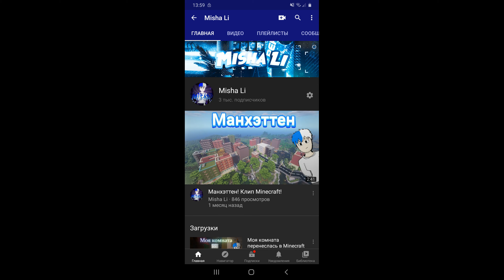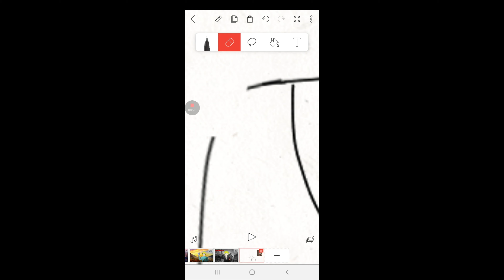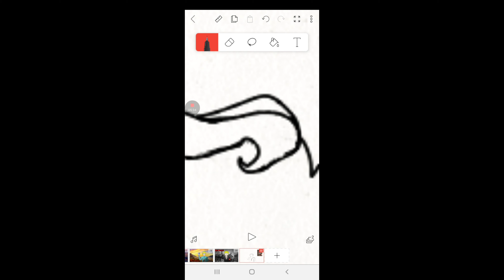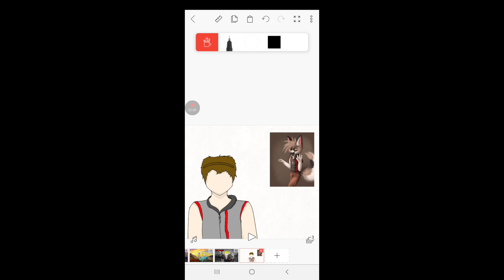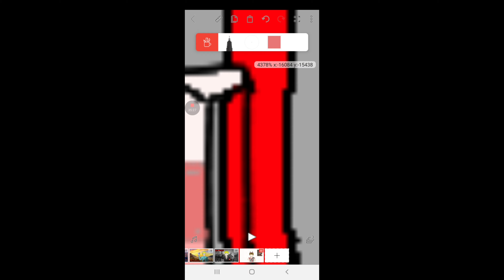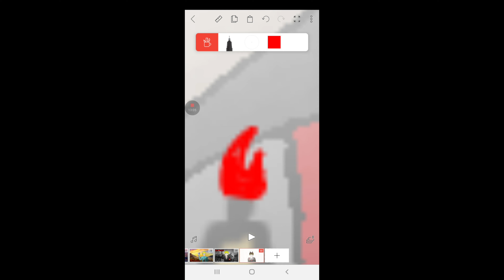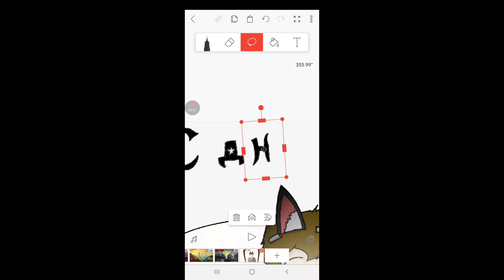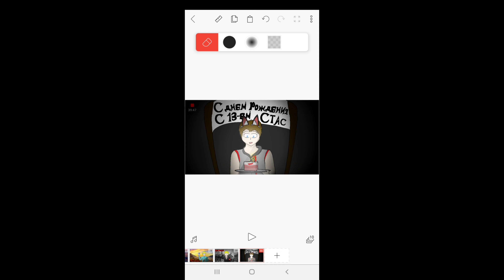Подарок подписчику - АРТ / [FlipaClip]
поздравьте его с днюхой (др у него 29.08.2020)